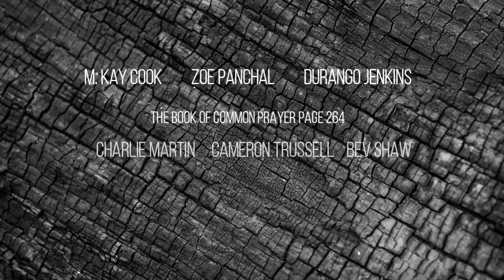Invitation to a Holy Lent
The Invitation to a Holy Lent (The Book of Common Prayer 264, Ash Wednesday Liturgy) offered by St. Aidan's parishioners as we begin this Lenten season during COVID-19.